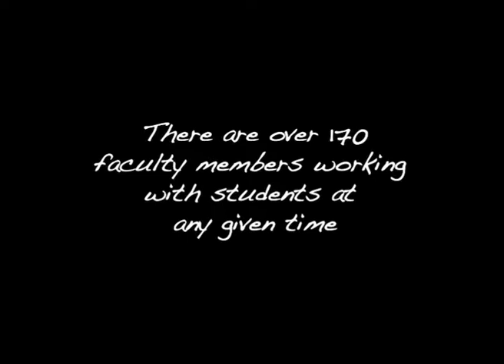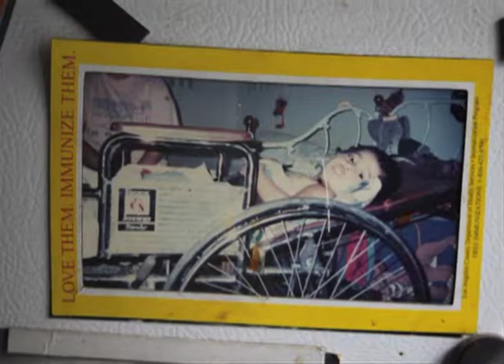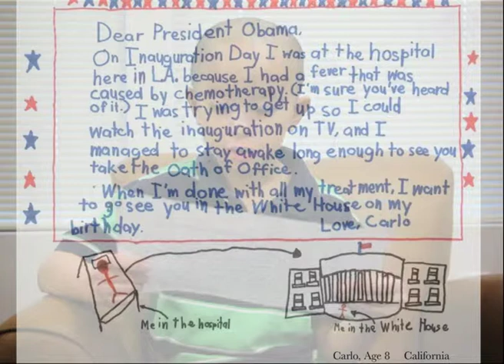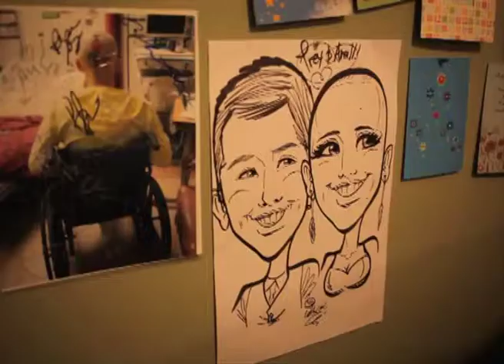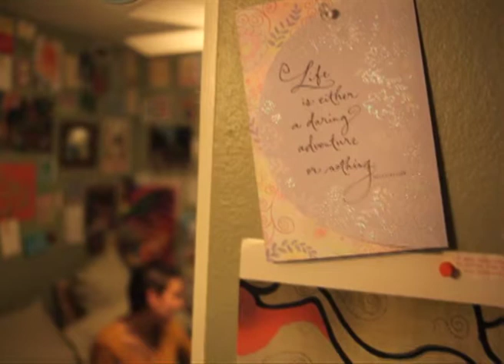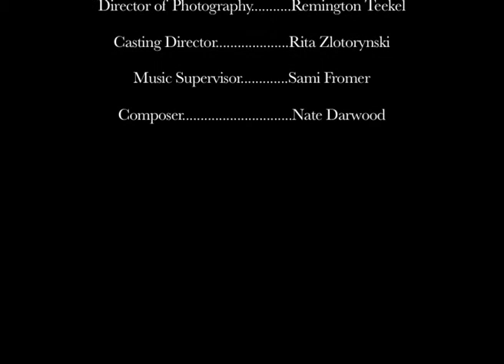Carlson Home Hospital School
The students, parents and staff at Carlson Home Hospital School, a unique K-12 public school with the Los Angeles Unified School District (LAUSD), talk about how Carlson brought the curriculum to them during the time the students were too ill to attend traditional school settings.